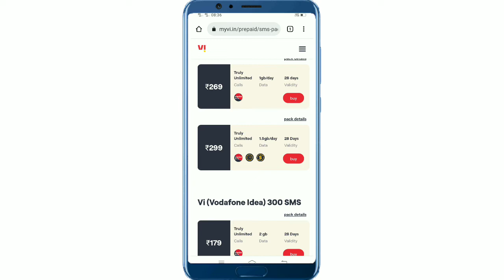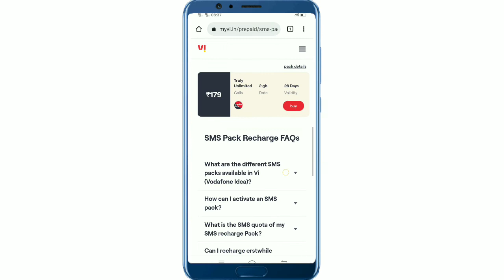vi sms pack reacharge // vi sms pack // vodafone sms pack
Cover Topic:-